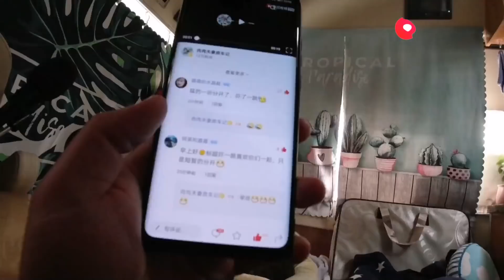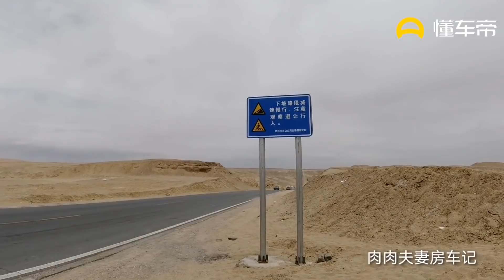315公路美景很多，但也蕴藏很多危险，到底该不该在马路中间拍照